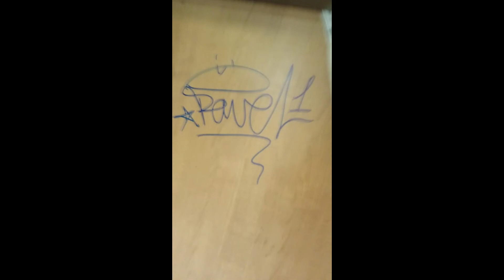Pavel TV Tannenhof - Geschlossene Station JKH 11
Pavel Pachouli
Pavel Alexandrovitsch Sabanin
Jochen Klepper Haus
Evangelische Stiftung Tannenhof
Remscheid
Lüttringhausen